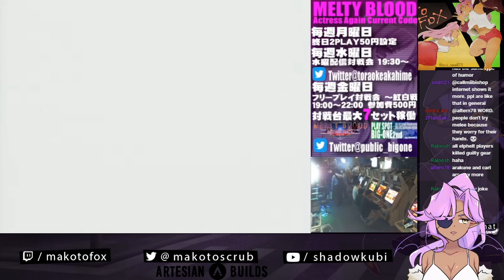Fighting game players need to treat each other better